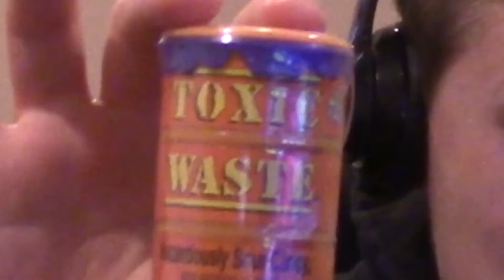CAN WE ADVANCE? | NBA2K16 ROAD TO THE PLAYOFFS #14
Game 7!